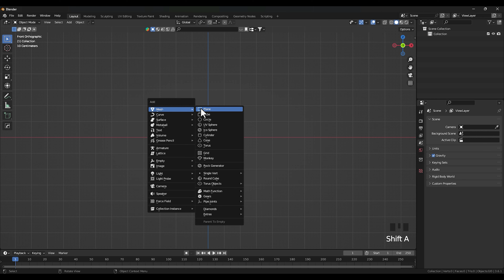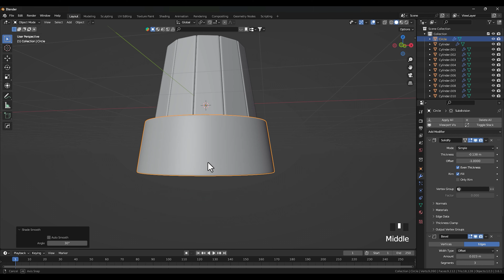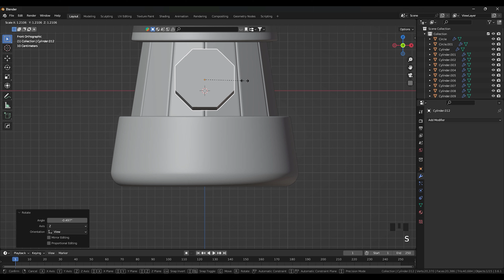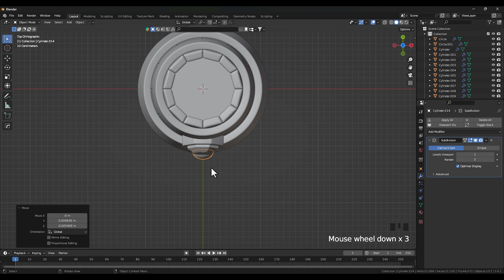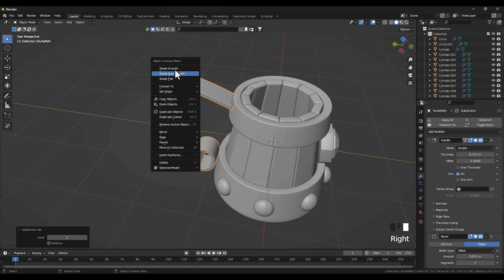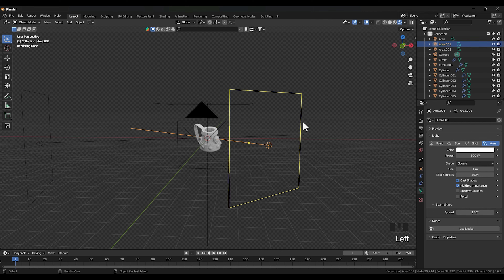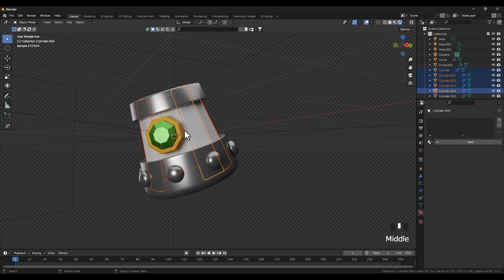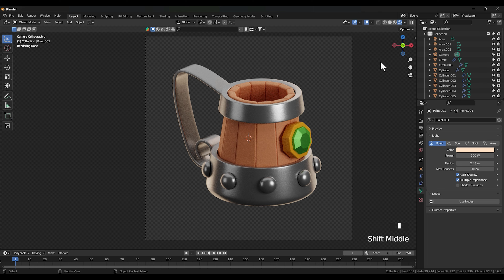Blender 3D Wood Cup Modeling Tutorial - Quick and Easy - Blender 3D Tutorial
BLENDER 3D WOOD CUP 4K TUTORIAL - You can find Tutorials about Blender 3d and basic cartoon sculpting on this channel. Watch modelling and rendering settings for best result.

Alper Güzeler